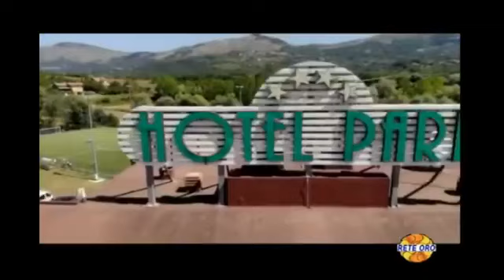Sport in Tour Tv, puntata del 02/02/2020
La tredicesima puntata di Sport in Tour Tv (III stagione).
In studio Matteo Giovine di Alba Roma e Paola Sorressa, Resp, AICS Lazio settore Danza